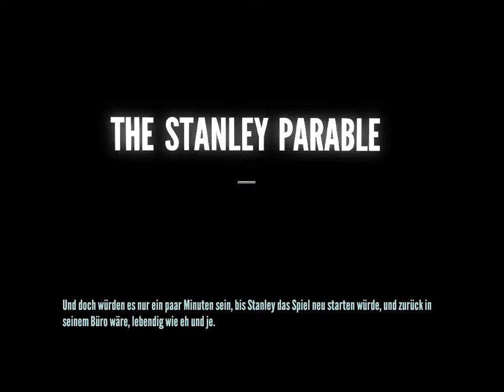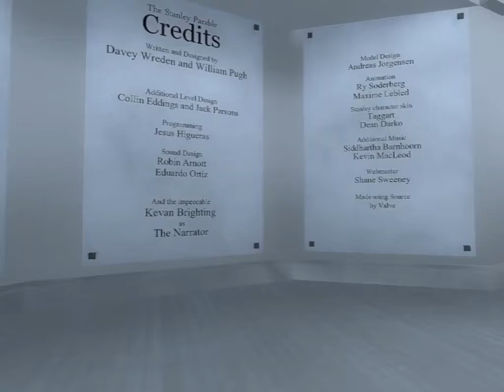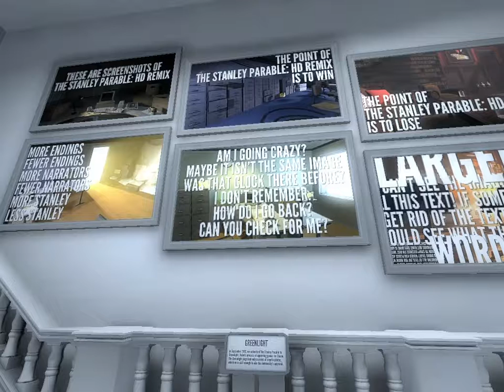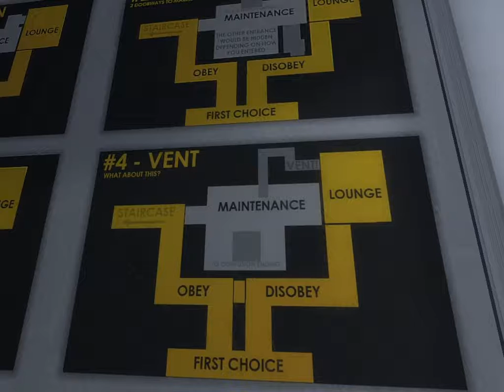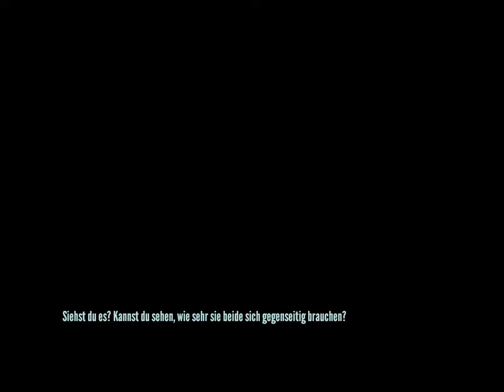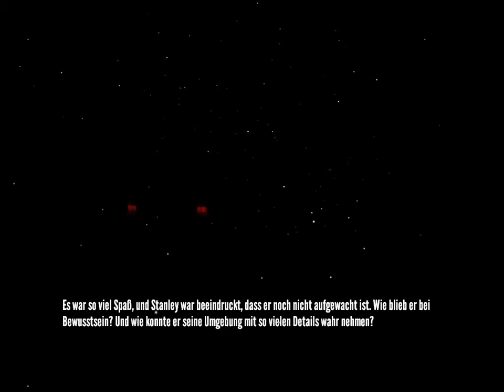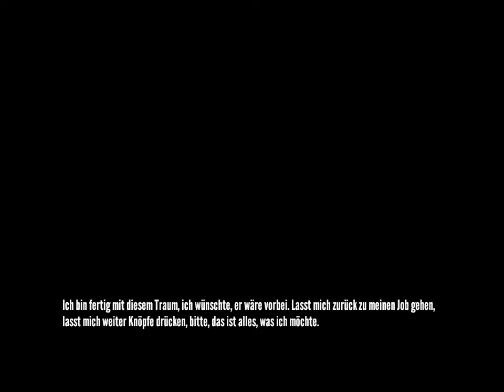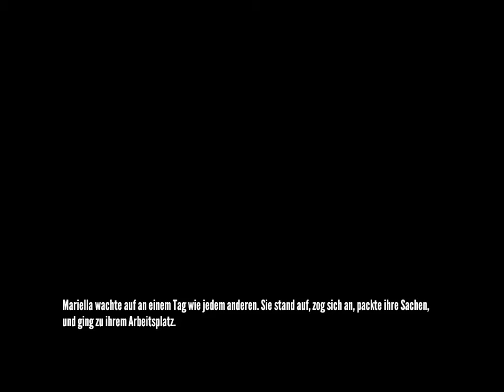The Stanley Parable ~ Alles auf Anfang #002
ein kleines LP von mir :)